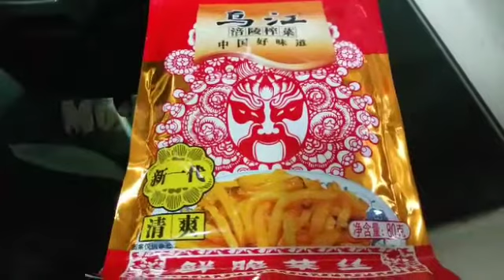Duck w/ Mustard & Water chestnut Recipe|Easy cook for dinner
ingredients :
Duck meat
Mustard
Bellpepper(red and yellow)
water chestnut
cashew
ginger
garlic
spring onion
hoisin sauce
sugar
salt
oil